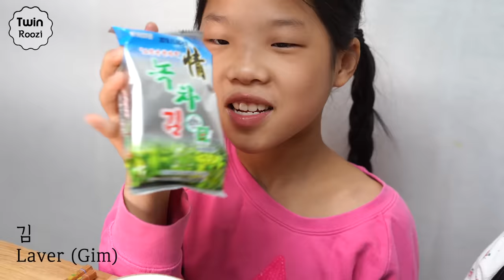개불 Spoon worm 먹방 TwinRoozi Family 쌍둥이루지 가족 먹방 Mukbang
유튜브 정책으로 댓글을 달 수 없습니다.
소통을 원하시는분은 커뮤니티에 댓글 남겨주세요^^
You can't comment with YouTube policy.
If you want to communicate, leave a comment on the community.^^